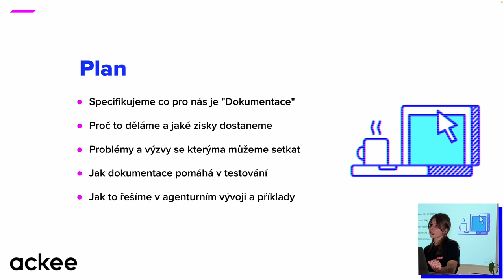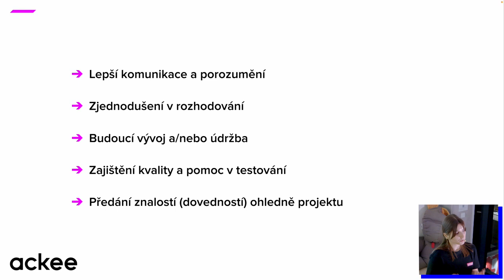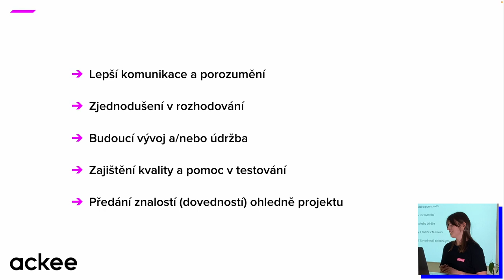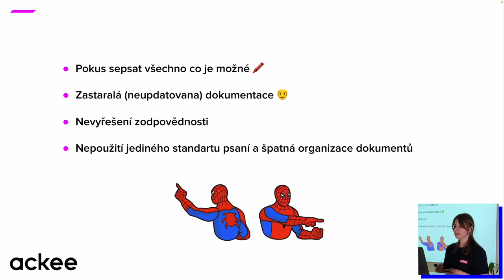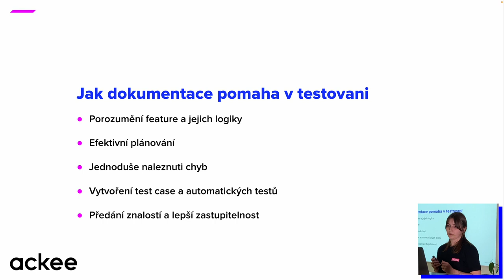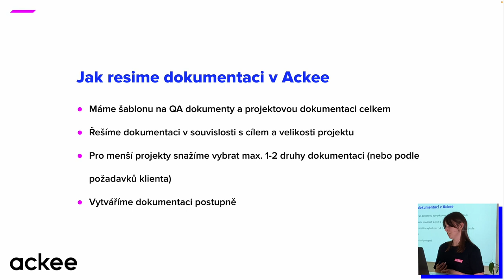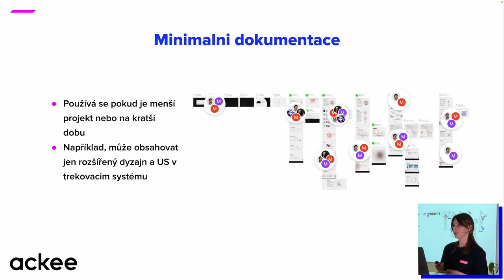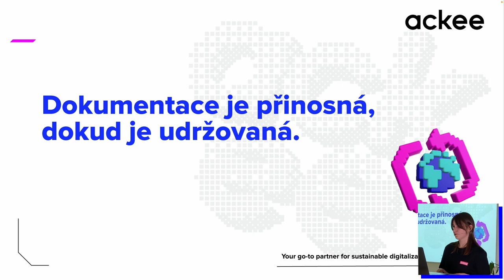Co jste ještě neslyšeli o dokumentaci | Ackee meets: Sustainable QA | Mariya Vorona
Někdy se může zdát, že testování jsou samé dokumenty, záznamy a pravidla. Co kdyby ale dokumentace nemusela být jen zatěžující součástí projektu? Pojďme se společně podívat na to, k čemu je dokumentace dobrá, zda ji potřebují mít všechny projekty a jak může vypadat agenturním vývoji.

0:46 Co je dokumentace?
2:20 Proč mít dokumentaci?
4:39 Problémy
6:58 Jak dokumentace pomáhá v testování
7:34 Dokumentace v Ackee
8:58 Minimální dokumentace
9:43 Kompletní dokumentace
11:49 Q&A